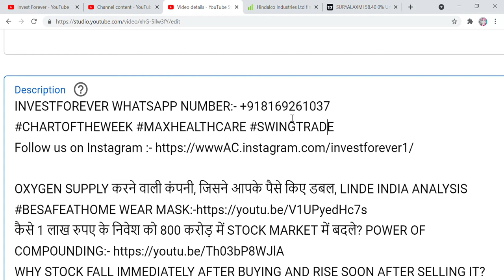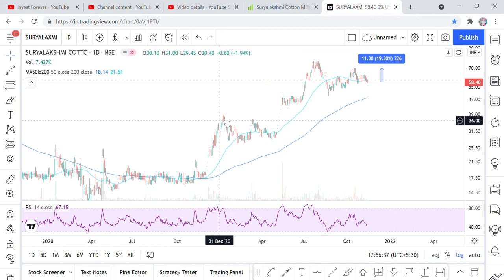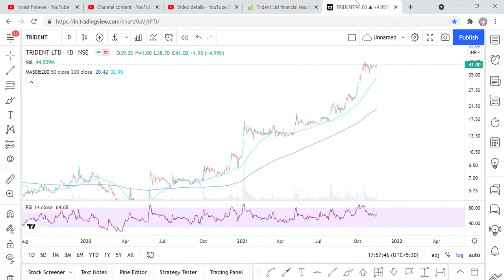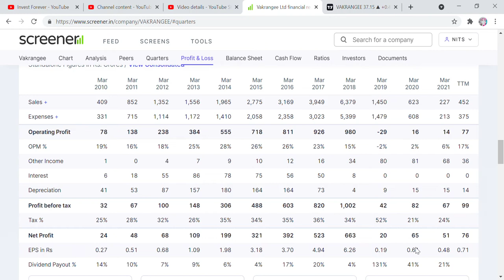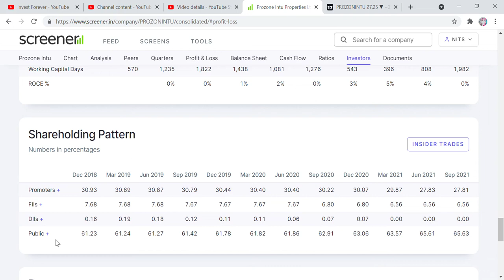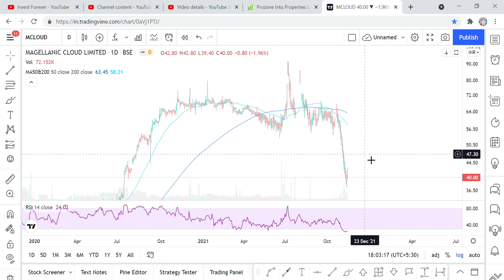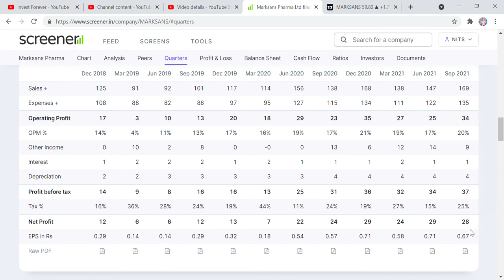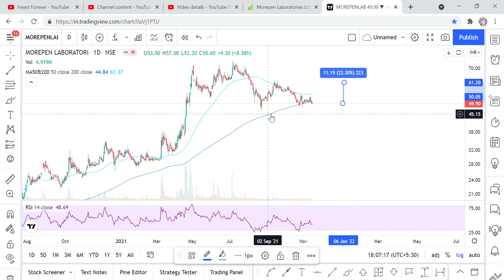60 RS SE KAM PRICE WALE 7 PENNY SHARES, SURYALAXMI,VAKRANGI,PROZONE,TRIDENT,MARKSANS,MCLOUD,MOREPEN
Hi Friends,